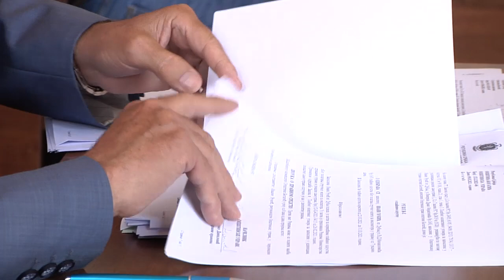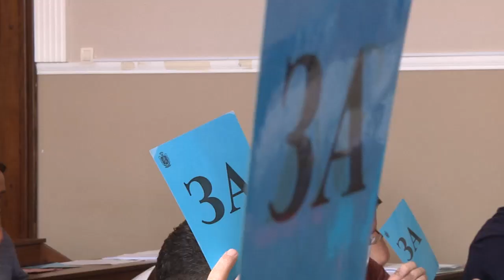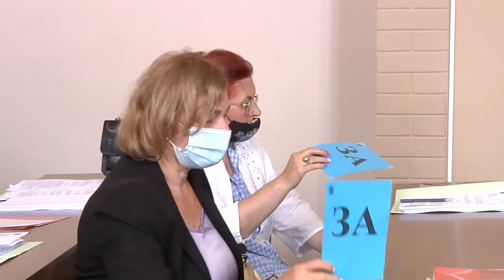10. sednica SO Bogatić-Video reportaža 120 min. - 9.jun 2021.